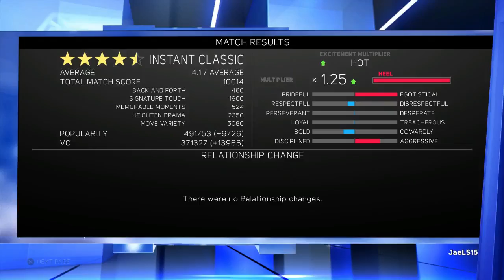WWE 2K17 MyCareer | Ep 40 | HE TRIED TO MURDER ME!!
WWE 2K17 MyCareer featuring the "Sin City Saint" Johnny Graves. Ep 40.

Johnny Graves continues his ascension up the WWE ranks as he takes on Tyson Kidd in one on one competition. A very, VERY game Tyson Kidd. Can the Sin City Saint successfully put away Kidd? Or will Tyson prove that he deserves to me a prime time player (no pun intended) in the WWE?